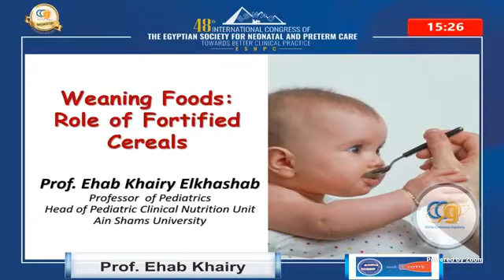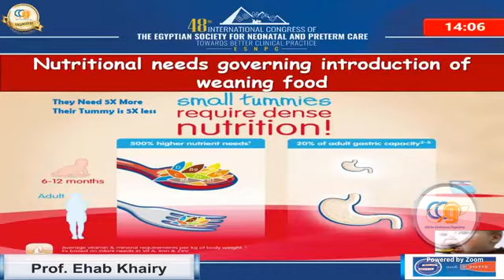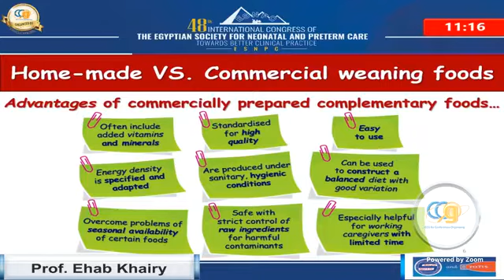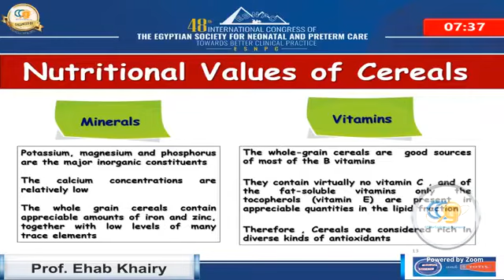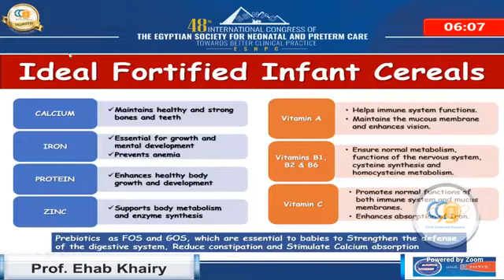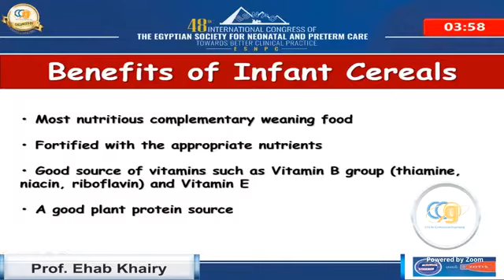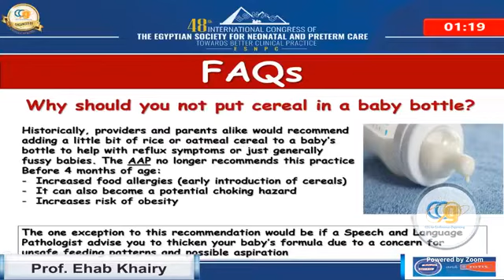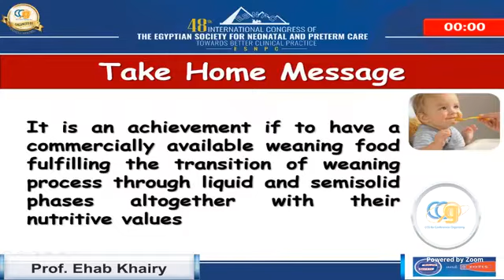Weaning Food Role of fortified Cereals By Prof. Ehab Khairy